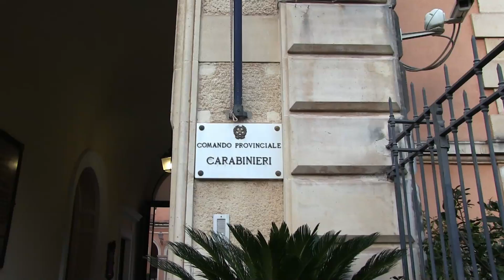OPERAZIONE OVERTRADE A CATANIA: 38 ARRESTI